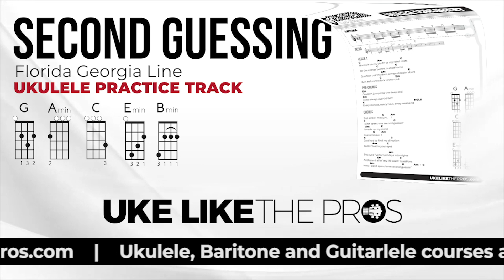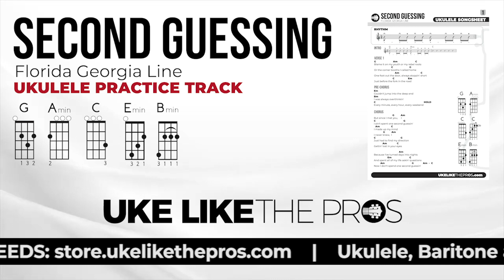Second Guessing by Florida Georgia Line Ukulele Practice Track in the Key of G [FREE Sheet]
Hey Guys! This is the perfect way for you to practice your playing while learning an incredible song! This is Second Guessing by Florida Georgia Line Ukulele Practice Track in the Key of G

If you want to learn how to play this amazing song, make sure to watch my new tutorial

Are you ready to play it? I'm sure you are! Let's do it!

And if you want the AMAZING backing track you can get it by becoming a Patron

4) READY TO BUY A UKULELE?

6) ARE YOU INTERESTED IN GUITAR?

Terry